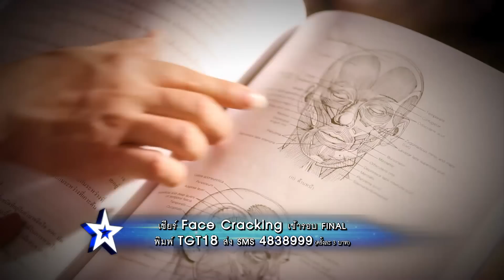Thailand’s Got Talent Season 5 Semi-Final EP.10 5/6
DO:MORE กับ Rexona "กล้าได้อีก ทำได้อีก"
Thailand's Got Talent Season5

TGT13 : Mutatera
TGT14 : ออม อุษณี
TGT15 : S.U. Combo
TGT16 : ไทภูเขียว
TGT17 : สะบัดลาย
TGT18 : Face Cracking